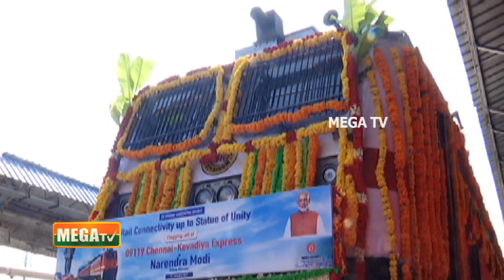சசிகலாவின் வருகை அதிமுகவில் எந்த தாக்கத்தையும் ஏற்படுத்தாது |அமைச்சர் திரு. ஜெயகுமார்| MEGA TV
சசிகலாவின் வருகை அதிமுகவில் எந்த தாக்கத்தையும் ஏற்படுத்தாது என்று மீன்வளத்துறை அமைச்சர் திரு. ஜெயகுமார் தெரிவித்துள்ளார்.